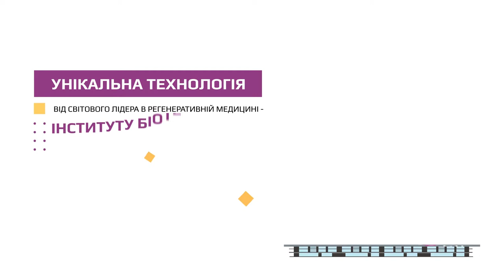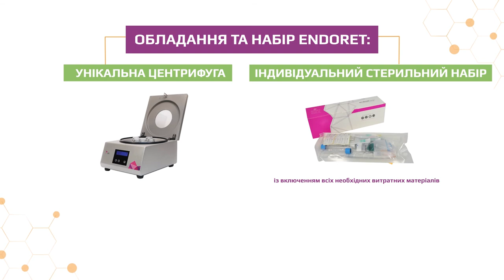Endoret MERZ SHORT 2 ролик для пациентов